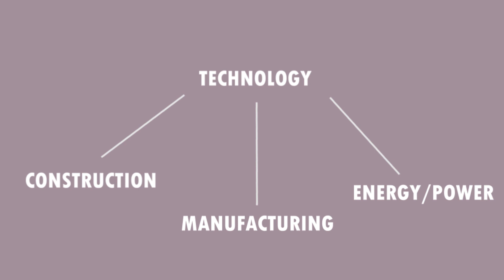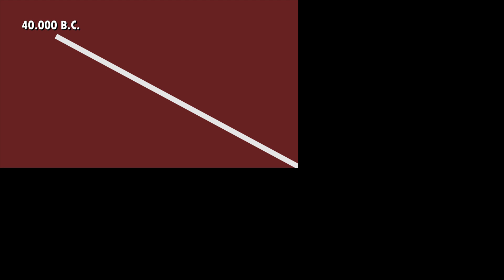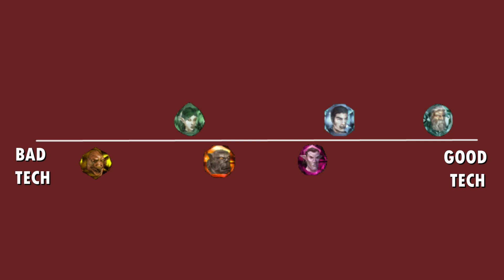How Technologically Developed is Eo? | SpellForce Lore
There are many types of technology, but what are they like on Eo? Here's a brief overview of where the major races of Eo stand in regards to technology and where they can go in the future.

►Purchase the game: SpellForce Platinum

►SpellForce 2 Anniversary Edition

►SpellForce 2 Faith in Destiny

►SpellForce 2 Demons of the Past